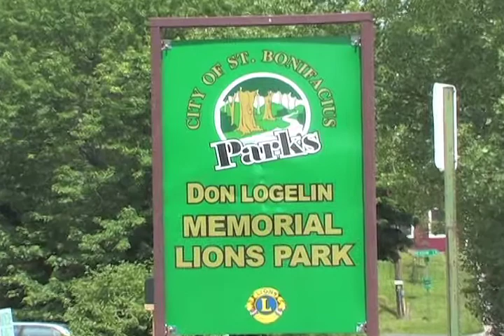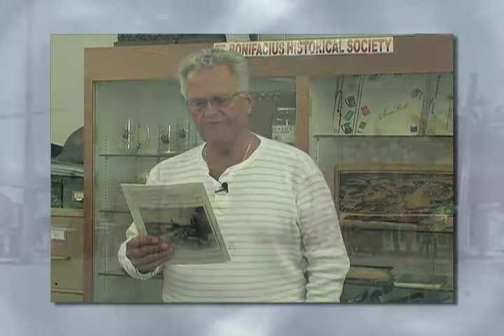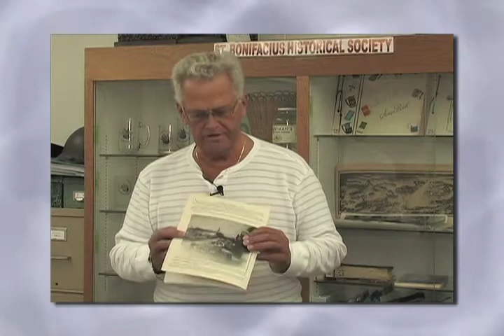LMCC Member City Showcase: St. Bonifacius, MN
Each month, LMCC's Lakeside News features one of our 17 member cities. This month's Member City Showcase is on St. Bonifacius, MN.
St. Bonifacius Historical Society President Tom Logelin shares some stories on growing up in St. Bonifacius.

LMCC Producer/Editor: Tyler Rabe